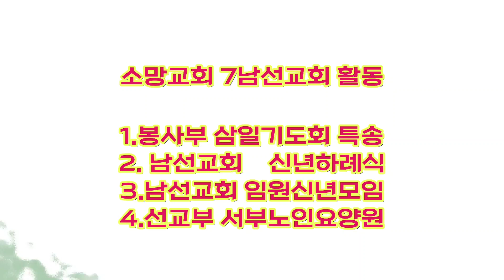소망교회 7남선교회 24년 1월 활동영상#소망교회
신년하례회, 예배 특송, 신년모임, 요양원  예배